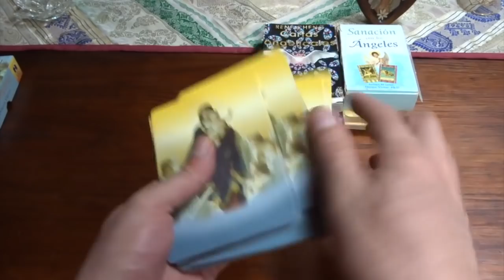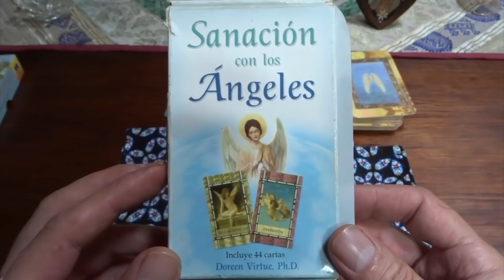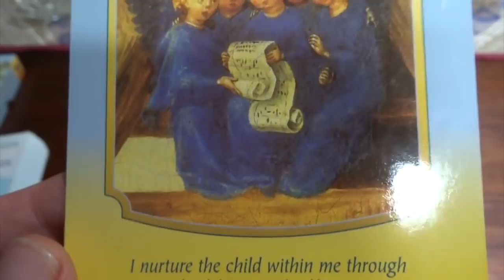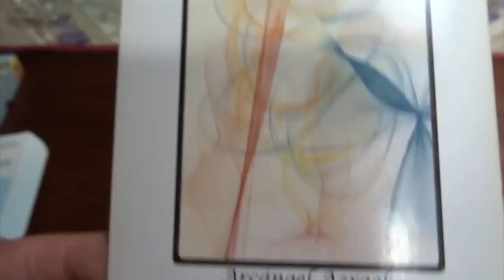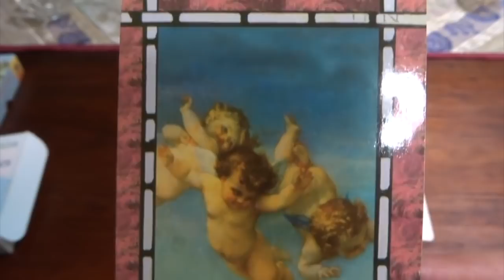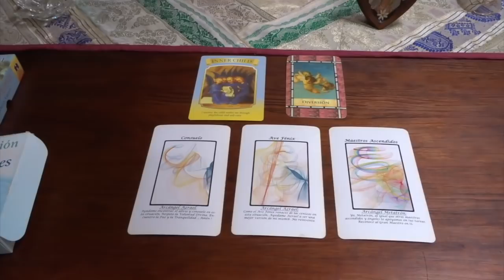Oráculo de ángeles del 10 al 16 de junio del 2019 / Adamas - BienEstar Holístico canal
ORÁCULO O LECTURA:

Mensaje general de la Virgen María para toda la semana: niñ@ intern@.
Lunes y martes: arcángel Azrael: consuelo.
Miércoles y Jueves: arcángel Azrael: ave Fénix.
Viernes, sábado y domingo: arcángel Metatrón: maestros ascendidos.
diversión.

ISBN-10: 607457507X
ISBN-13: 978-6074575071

¡ Infinitas GRACIAs !